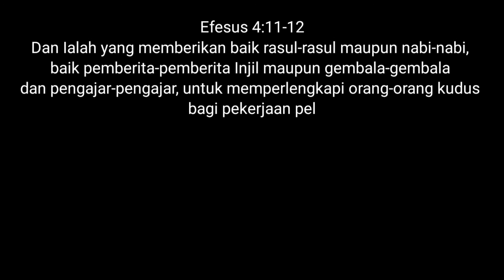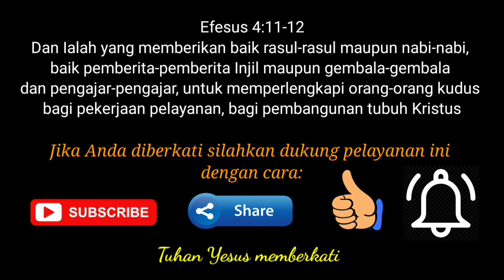SERI PERENUNGAN KITAB WAHYU 1 - DIA ADA DI SEGALA WAKTU - Ps. Dr. Heintje B. Kobstan, M.Th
Seri Perenungan Kitab-Kitab

Mari belajar bersama Kitab Wahyu 1
Dia Ada Di Segala Waktu